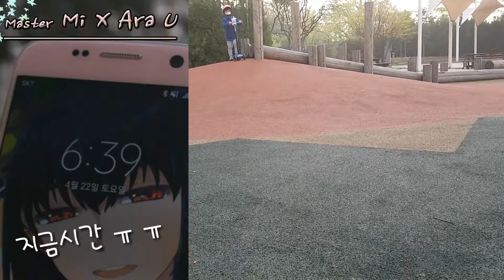21세기스쿠터의 변신은 무죄 scooter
21세기스쿠터의 변신은 무죄~
악세사리 장 착!
킥보드가 살아난당!
scooter